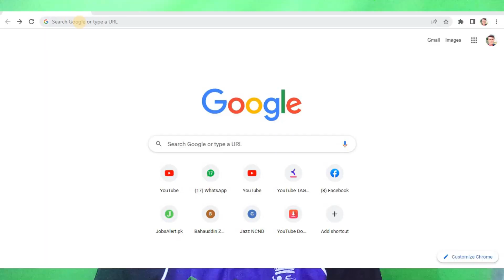ASF Physical and Medical Roll Number slip 2022 | ASF PHYSICAL SLIP DOWNLOAD | ASF PHYSICAL TEST 2022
A-O-A!

IN THIS VIDEO I'M GONNA TELLING YOU ABOUT ASF Physical and Medical Roll Number slip 2022 AND COMPLETE DETAIL ABOUT HOW TO DOWNLAOD ASF PHYSICAL SLIP 2022
ASF PHYSICAL TEST 2022
1. RUNING
2. CHIN UPS
3. PUSH UPS
4. HEIGHTS
5. CHEST

YES
ASF Physical and Medical Roll Number slip 2022
ASF PHYSICAL SLIP DOWNLOAD
asf running test date
asf running test
asf height test
asf corporal height
asf push up
asf push up test
ASF PHYSICAL
asf physical test video
HOW TO DOWNLOAD ASF
how to download asf roll no slips 2022
how to download asf roll no slips
how to download asf roll number slips
young education system
DR IMRAN HANSLA